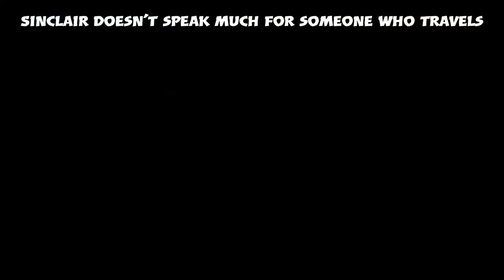RDR2 | Francis Sinclair In his Home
Managed to get inside Mr Sinclair's house, and he was just standing around...